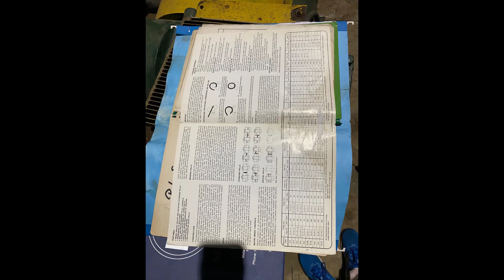Roundo Hydraulic Angle Roll 6" x 6" x 1/2" For Sale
Specifications
 Model: R-6-S
 Manufacturer: Roundo
 Capacity (Mild Steel):
 Leg Out: 6" x 6" x 1/2"
 Leg In: 5" x 5" x 1/2"
 Flat Iron: 1 3/4" x 10"
 Pipe (Schedule 40): 5 1/2"
 Square Bar: 3"
 Round Bar: 3 1/2"
 Diameter Of Bending Rolls: 18"
 Rolling Speed: 0- 24 FPM
 Horsepower: 20
Dimensions (L x W x H): 96" x 85" x 80"
Weight: 17,500 Lbs.
Equipped with
Remote Hand Pendant Control, Horizontal/Vertical Operation, Powered Guide Rolls, Hydraulic Lower Rolls Adjustment, Three Roll Drive, Roll Position Indicators, Safety Light Curtain, Extra Dies, 1 Set Of Double Pipe Dies 3" & 2"- 1 Set Of 1 3/4" Pipe

All Specifications Subject to Verification